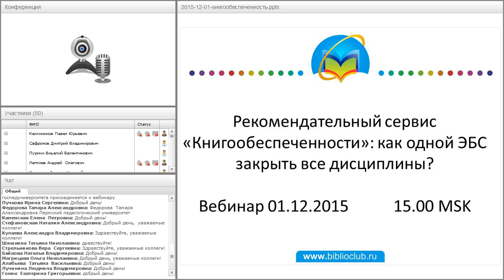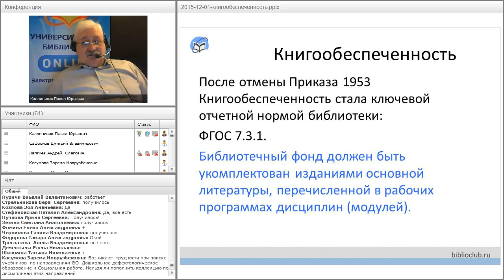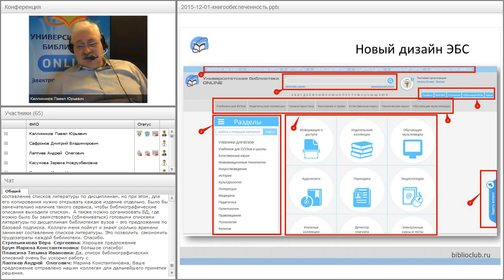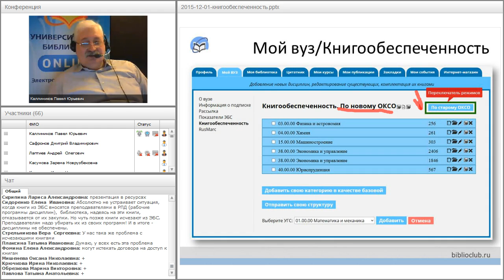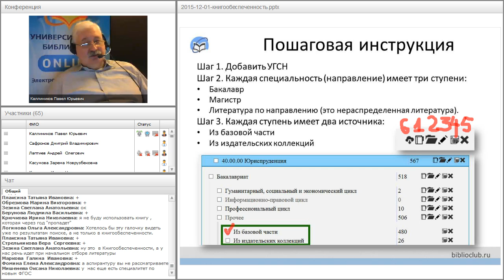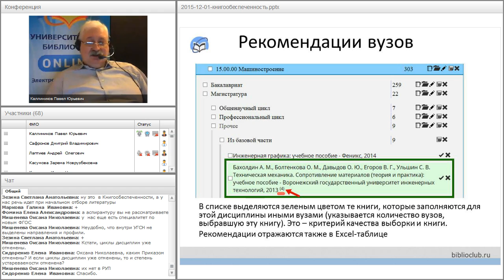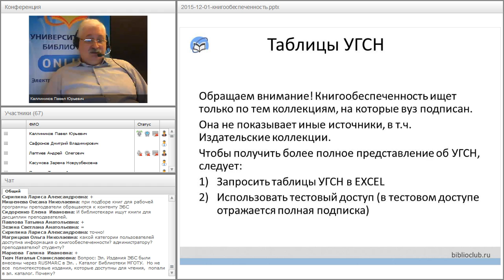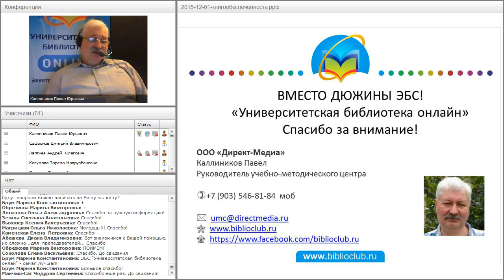Рекомендательный сервис «Книгообеспеченности». Вебинар 01.12.2015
Запись вебинара «Рекомендательный сервис «Книгообеспеченности»: как одной ЭБС закрыть все дисциплины?». Вебинар состоялся 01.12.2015.

Ведущий вебинара:
Каллиников Павел Юрьевич